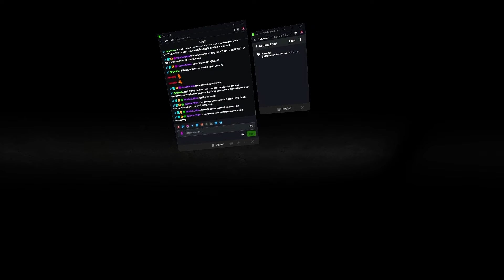Always check the chamber... | Contractors Showdown | 18th Win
An unbolted shotgun spells disaster for KT2Fli in this episode! Fortunately, my oversight wasn't enough to cost us the dub!